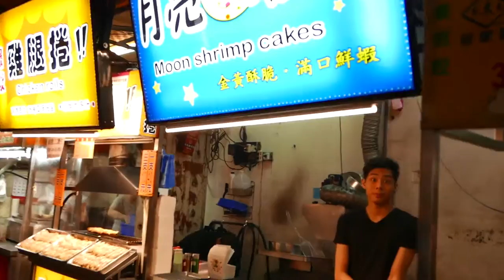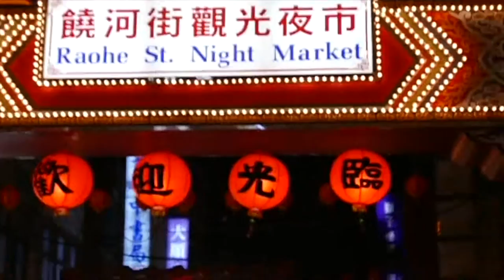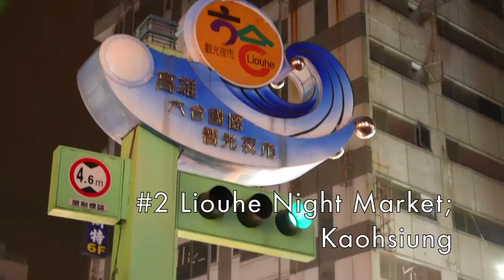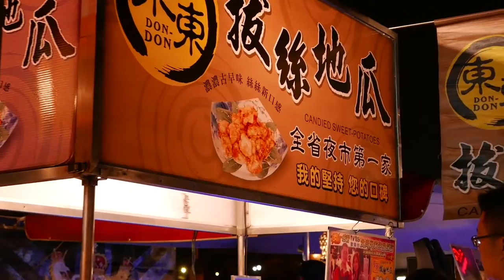Top 5 Night Markets in TAIWAN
BEST OF: Top 5 Night Markets in Taiwan

We went to Taiwan in December 2016, and visited 6 different night markets in a span of 10 days.

Here is our Top 5 List of Night Markets in Taiwan from least favorite to most favorite:

**Honorable Mention** Zhiqiang Night Market; Hualien
5. Fengjia Night Market; Taichung
4. Raohe Night Market; Taipei
3. Shilin Night Market; Taipei
2. Liouhe Night Market; Kaohsiung
1. Flower Night Market; Tainan